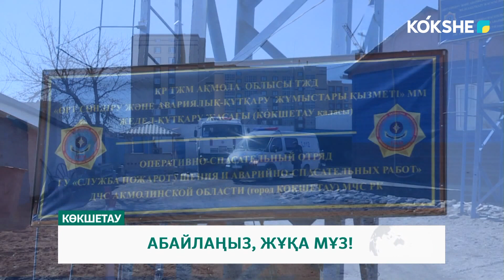АБАЙЛАҢЫЗ, ЖҰҚА МҰЗ!